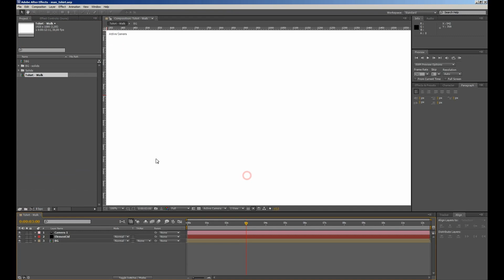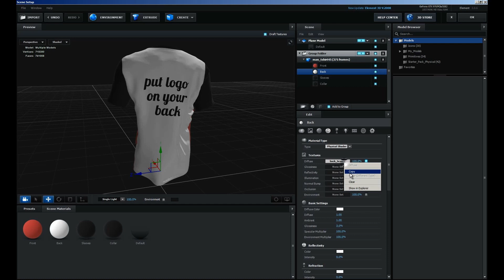Element 3d Tshirt Walk - Step by step (how to)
Here's a short step by step tutorial how to customize our tshirt walk animation.